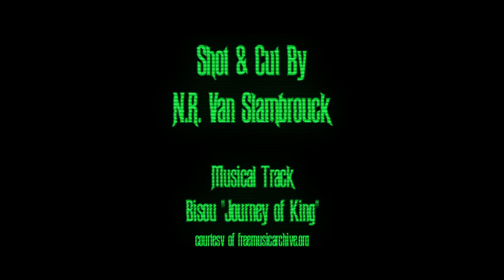Making Puppets #1 "The MUMMY"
Director N.R. Van Slambrouck gives you a spooktacular behind-the-screams look at creating his latest and greatest character: the Mummy Ghost, for the Haunted Mansion Puppet Show!